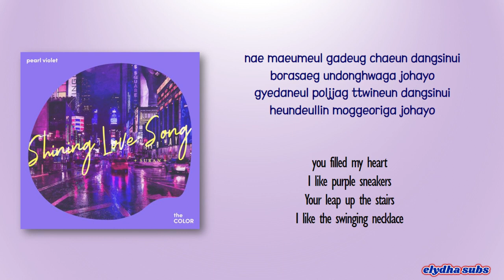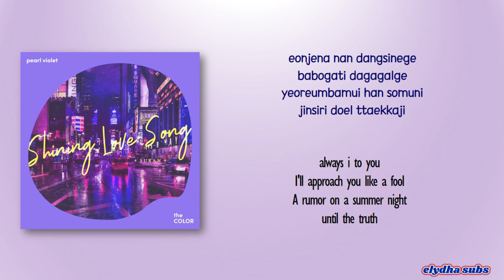SURAN 수란 Shining Love Song Color Coded Rom Eng Lyrics